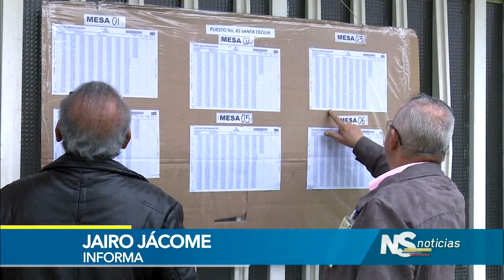Elecciones en paz